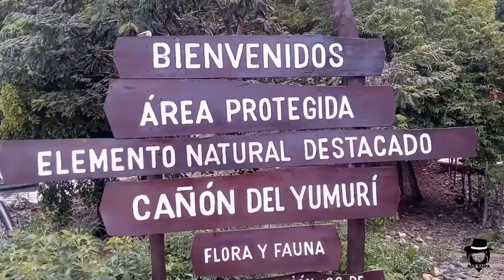BARACOA VLOG 8 Río Yumurí y Cascadas de Belete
La aventura nos lleva hasta el Río Yumurí. Te propongo adentrarnos río arriba en busca de unas cascadas poco conocidas. El Cañón de la Río Yumurí guarda singularidades naturales sorprendentes, una Palma de Coco con 2 tallos, el Paso de los Alemanes, un precioso río  y unas impresionantes cascadas, Cascadas de Belete.

Muchas gracias!!!

Hasta la próxima aventura…